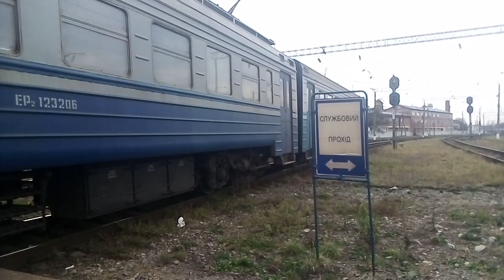Електропоїзд ЕР2-1232 з привітливою бригадою відправляється з приміського вокзалу Львова